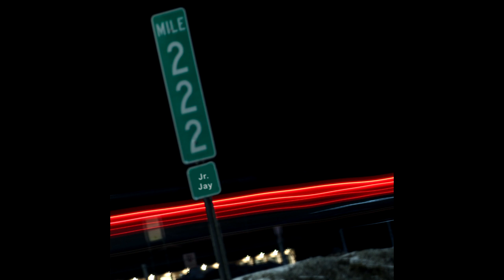Diss Me prod. That's You, Steve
Track 4 on Mile 222